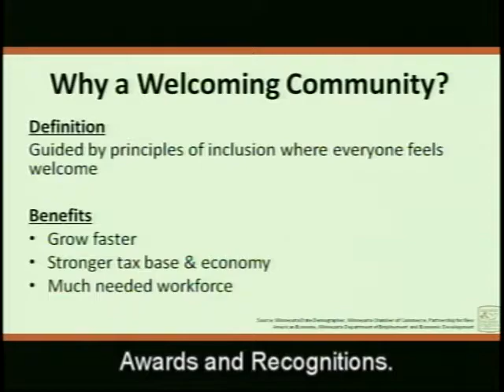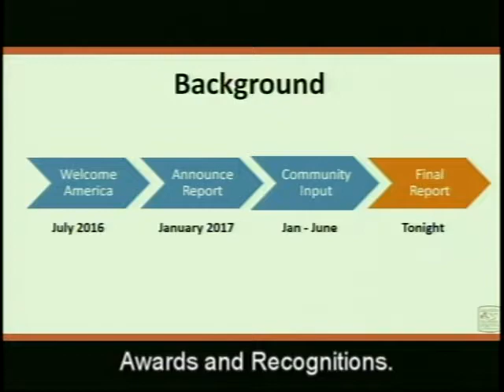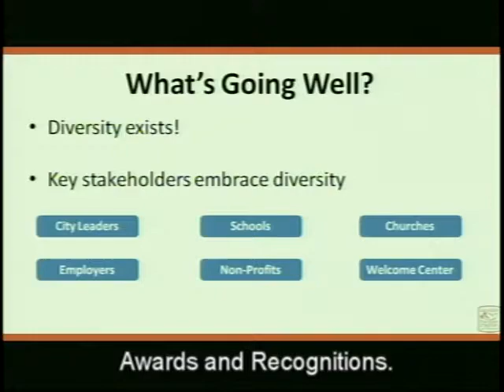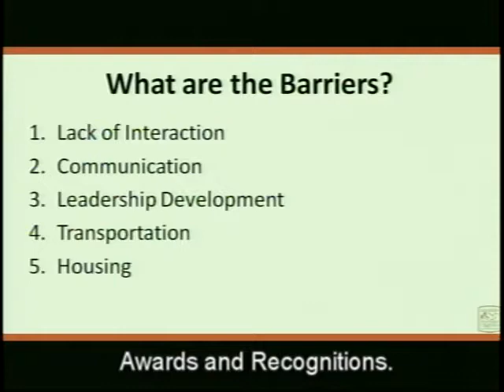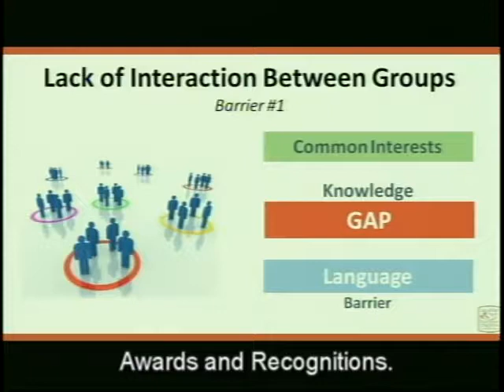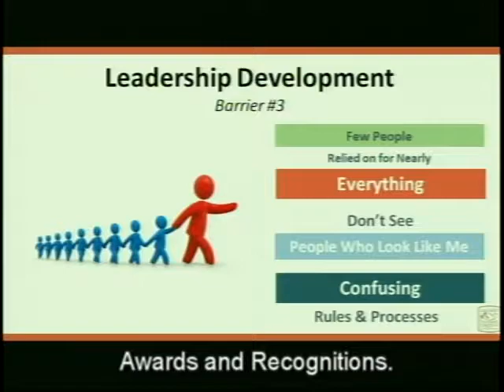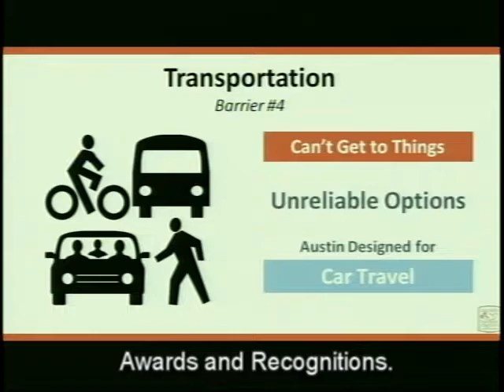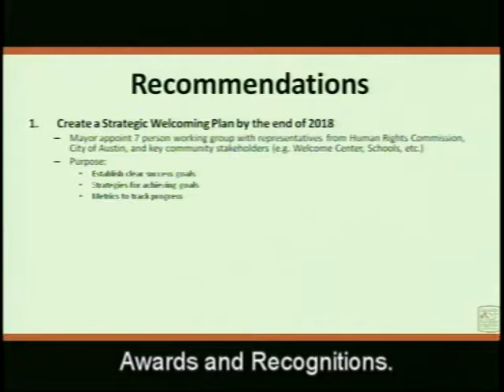City Council Meeting - 7/17/17